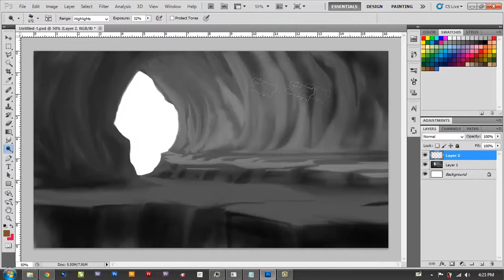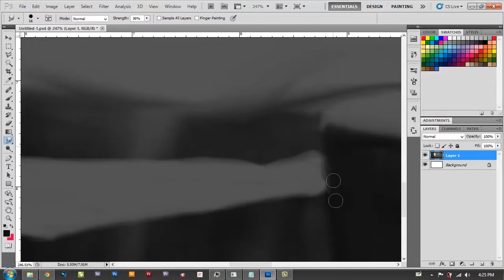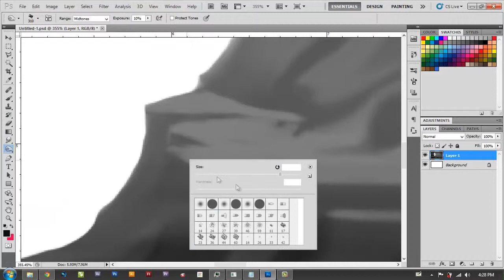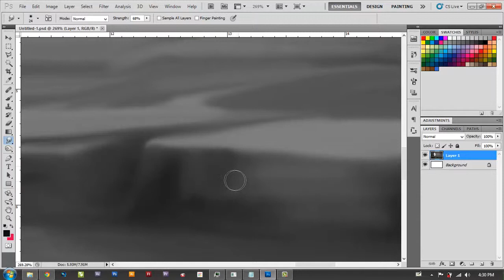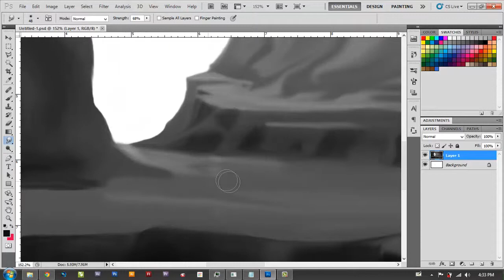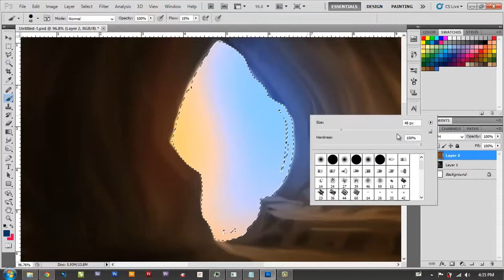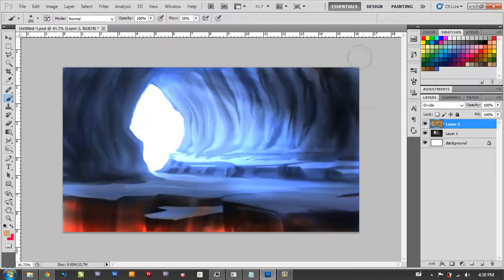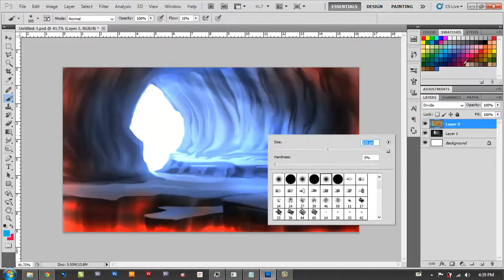Digital Painting - The Cave_radautodesign #2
This is how to colouring.. hope you enjoy it.. :-)